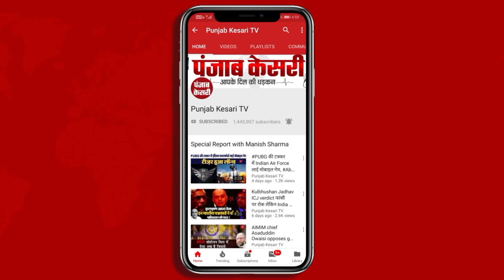Punjab के 8 जिलों में बाढ़ का सितम, Gurdaspur में स्थिति गंभीर | Punjab Floods | Latest News